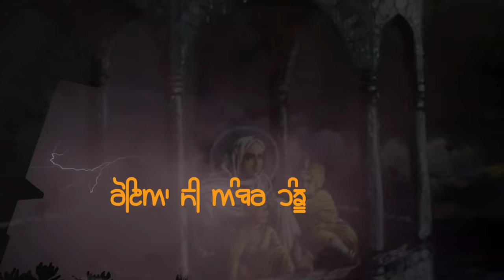Fatehgarh Sahib Sirhind: Yadvinder Singh | New Punjabi Song 2021 | Latest Punjabi Songs | Sahibzaade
Fatehgarh Sahib Sirhind : Yadvinder Singh | New Punjabi Song 2021 | Latest Punjabi Song 2021 | Yadvindera' s Music | Sahibzaade

Title: Fatehgarh Sahib Sirhind
Singer/Lyrics: Yadvinder Singh
Mix/Master :
Visuals/Video : Harmanvir
Label :- Yadvindera's Music

Managed by Blue Blood Picture
Digital Promotions : Blue Blood Digital (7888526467)

Special Thanks :

Also Available On :
Resso :
 Gaana :
Hungama:-
Jio Saavn :